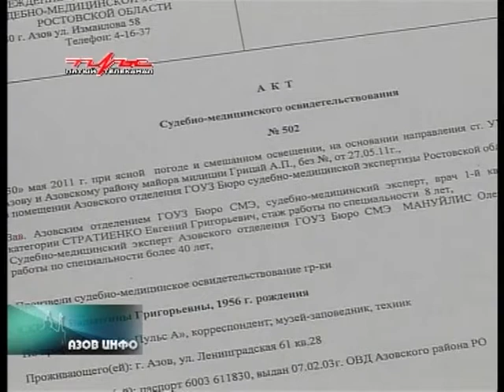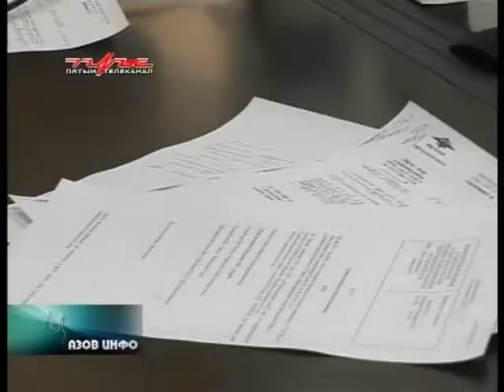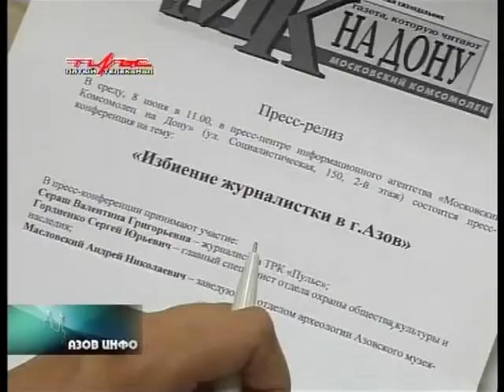25 лет Иск В.Сераш.avi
25 лет Иск В.Сераш.avi